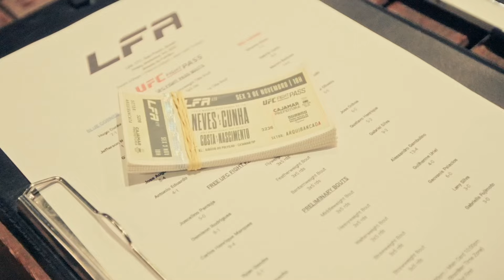Por Trás do LFA 171 | Dupla Disputa de Cinturão em Cajamar, São Paulo! 🏆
Bem vindo ao Canal Oficial do Youtube do LFA Brasil! 🇧🇷

Twitter: twitter.com › LFA_BrasilLFA Brasil (@LFA_Brasil) / X - Twitter

🔔 Ligue suas notificações e não perca mais nenhum conteúdo exclusivo ✅